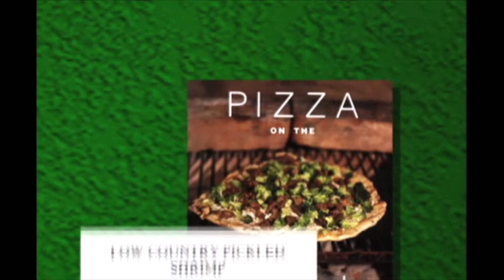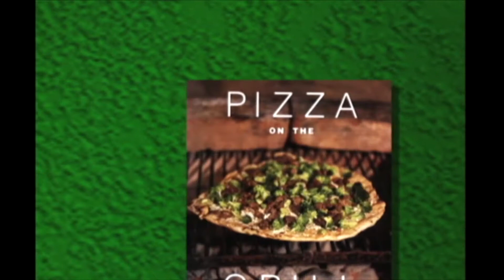04 FoodWine AllAbtTaste 120